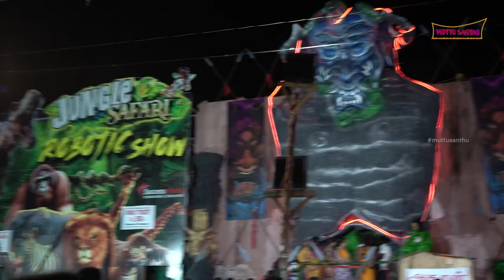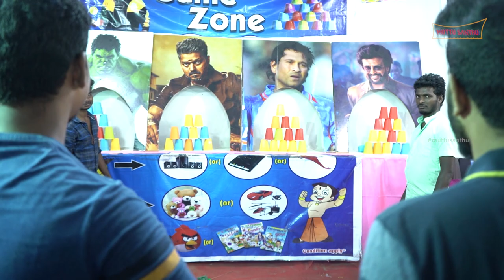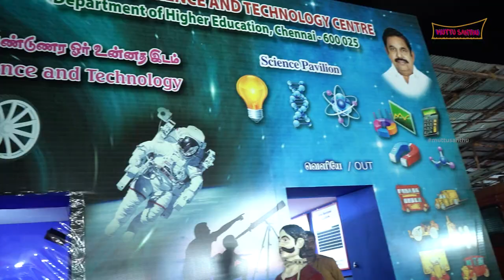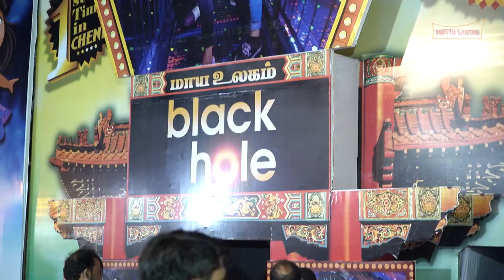Chennaiyin Theevu Thidal | VLOG 5